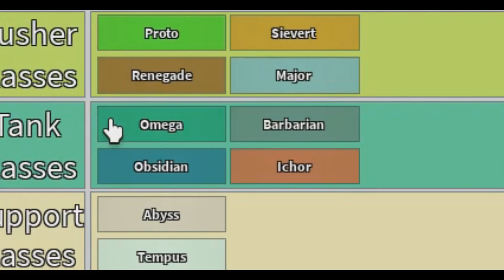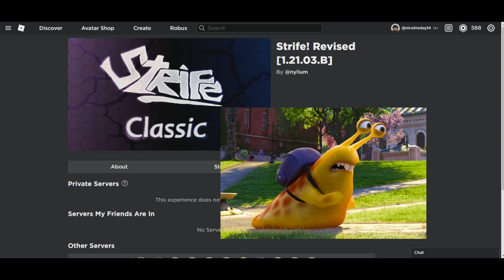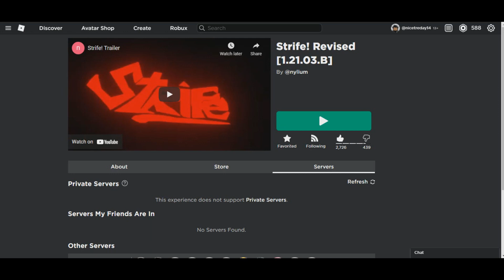PLAYERS WERE SO TOXIC I LEFT THE GAME! [Strife Revised]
I've returned to Strife because it's been a while. I don't know if I want to continue playing this for y'all cause I keep screwing up and I always have the worst internet connection so I'll think about what to do next. But other than that, I hope y'all enjoy today's video! Be sure to like and sub!